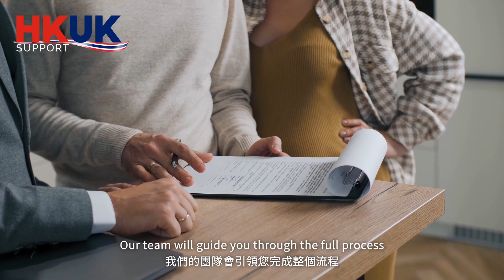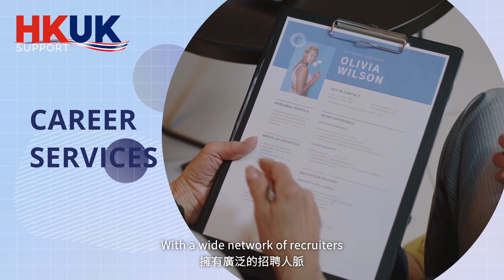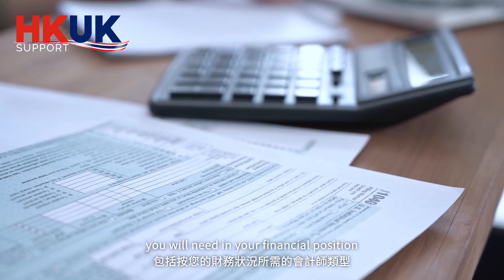HK UK Support - 全方位英國支援：移民​、租樓 買樓、創業、升學、租車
我們提供全方位的專業支援服務，致力助香港人解決英國移民路上的所有所需。在經驗豐富團隊、龐大人脈網路的支援下，從搵屋、子女入學，到搵工、創業等，我們都會竭盡所能協助客人安排一切，希望幫您盡快融入新生活。

服務包括：
✈️ 一站式移民​
🏠 物業服務（包括租樓買樓、投資開發項目等）​
🧮 創業及生意轉讓​
🚕 購買及租借汽車​
💼 職業規劃​
📚 升學教育​
📃 簽證申請及稅務處理​
✨ 私人禮賓​
🏢 企業海外搬遷